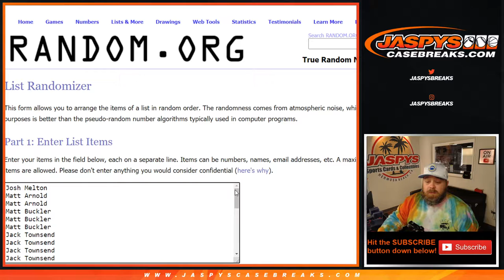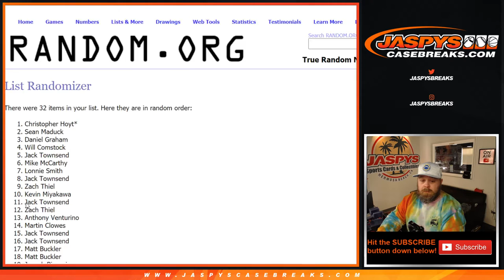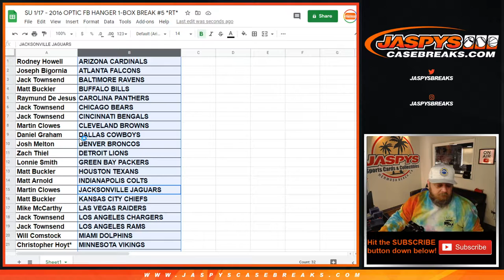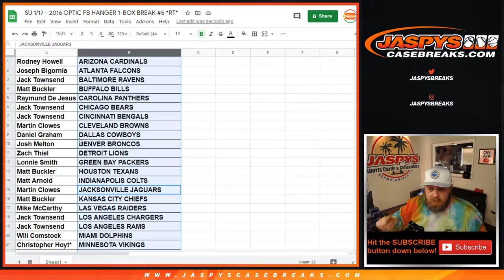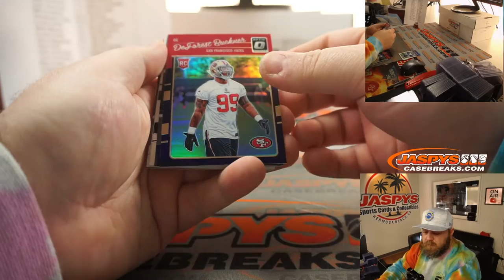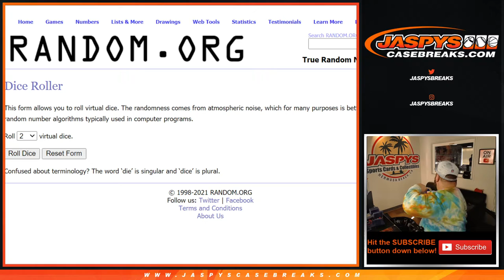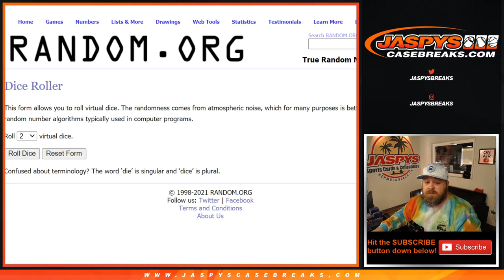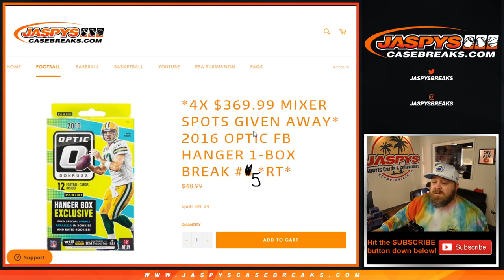SU 1/17 - 2016 OPTIC FB HANGER 1-BOX BREAK #5 *RT*